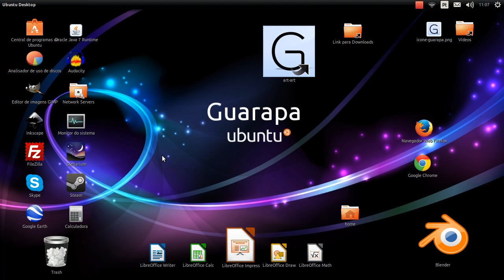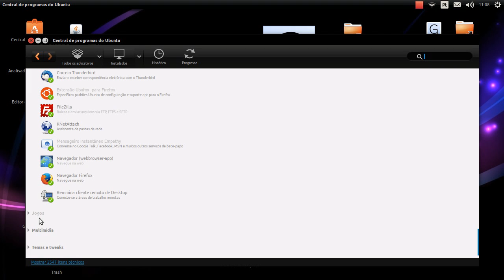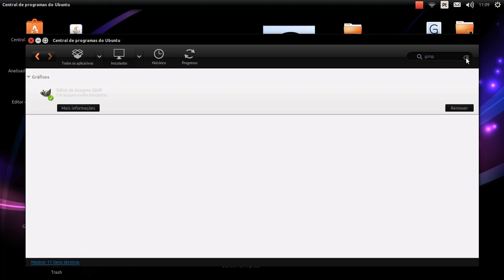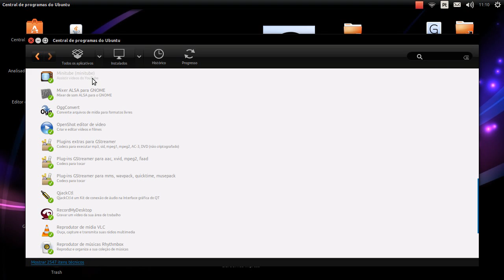Curso de Linux Ubuntu - 07 - como Desinstalar um programa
Curso de Linux Ubuntu - aprenda a como remover, desinstalar qualquer programa ou jogo.